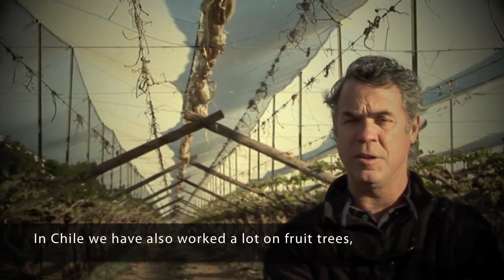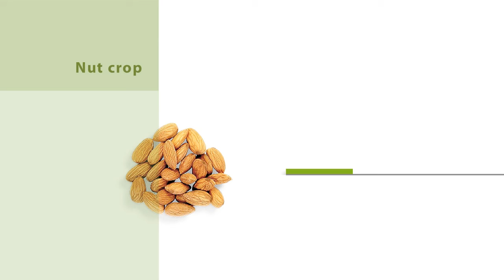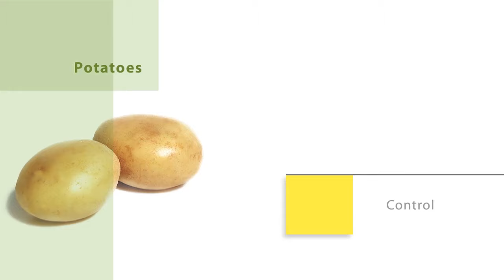KELPAK PART 2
Kelpak, the world leader in biostimulants, is manufactured from the freshly harvested Kelp species, ecklonia maxima.